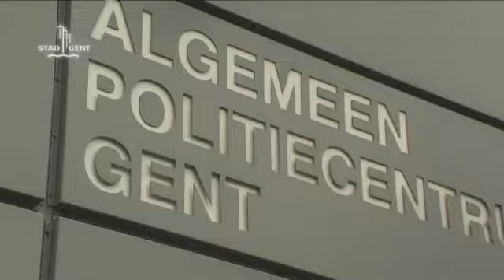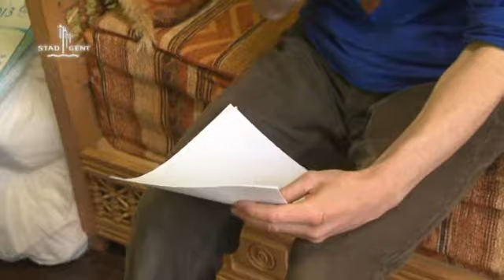Stadstelevisie Gent: Bureau Integratiezorg Politie Gent (10/04/2013)